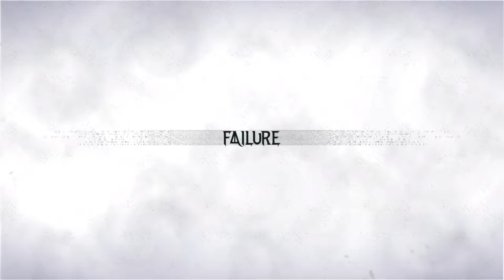Bayonetta 3 - Chapter 9 - Learning to Fly - Expert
This is gonna be my Blind playthrough of Bayonetta 3, I'll also highlight my twitch VODs so you can see my live reactions to everything: